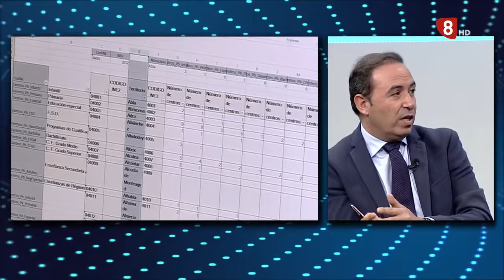Valladolid Despega: Desarrollo Económico y Empresarial de nuestra provincia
Valladolid Despega, espacio de CEOE Valladolid en la 8 CyLTV.
En el programa emitido el 16 de noviembre de 2021 se analizó el desarrollo económico y empresarial de nuestra provincia, contando con la participación del Vicepresidente de la Diputación de Valladolid, Víctor Alonso, y los empresarios Gema Sanz y Alfredo Pérez